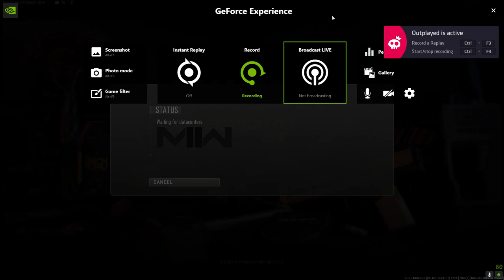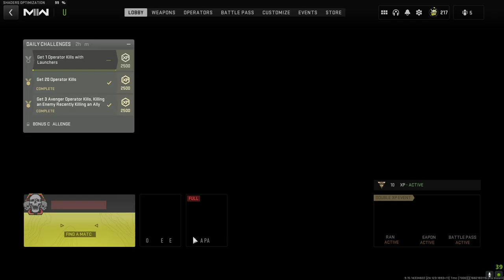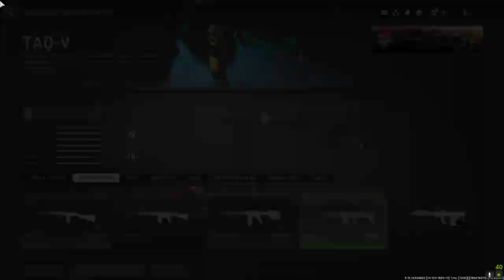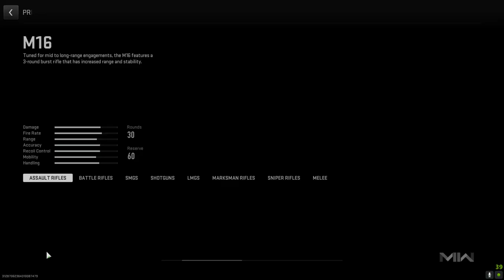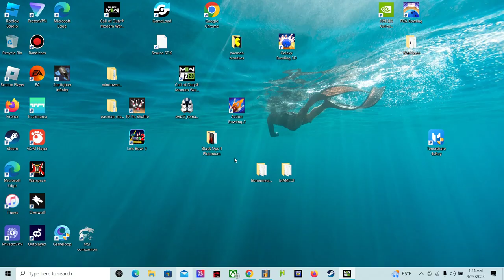Call of Duty Modern Warfare 2 2022 ground war and invation only tonight